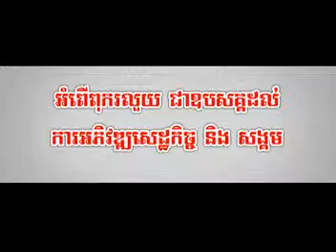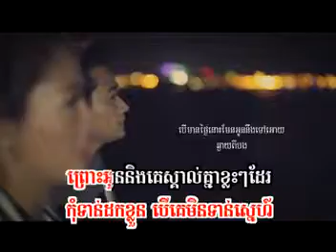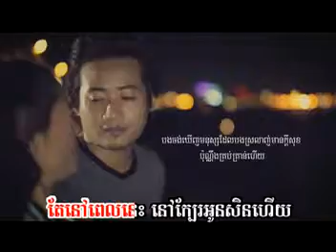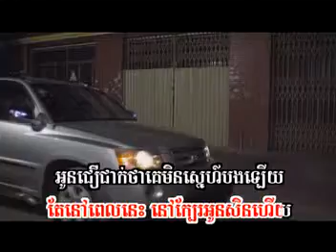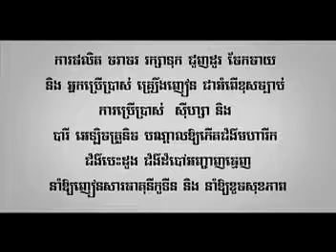08 Nhier Ke Ban Cham Beak Pi Oun - Linda [ Sunday VCD vol 166 ]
08 Nhier Ke Ban Cham Beak Pi Oun - Linda  [ Sunday VCD vol 166 ]